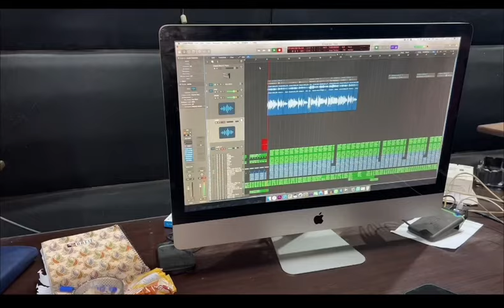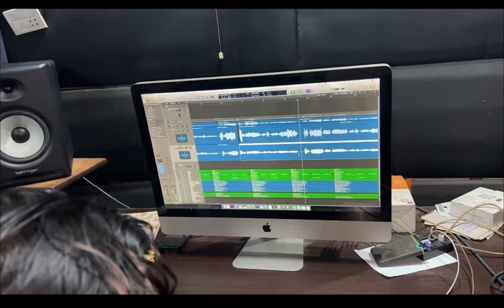Sonia Khan | Ansaar Khan | ibrar khan} recording kesay krtay hain?🤷🏻‍♀️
vlogger           : Sonia Khan